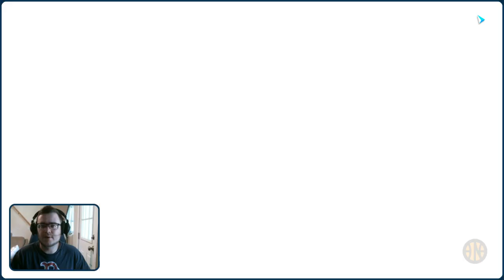Free to play B-Ball \ 3on3 Freestyle: Rebound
Available for free on Steam